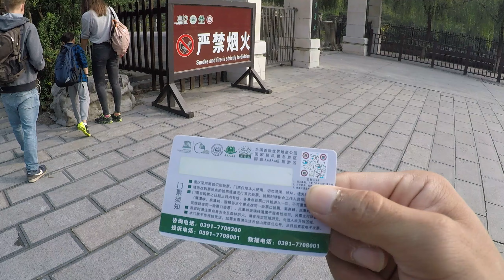travel blog china monkey act waterfall friends part4